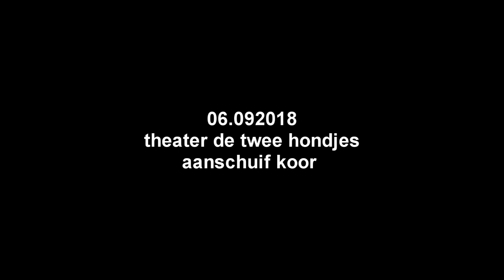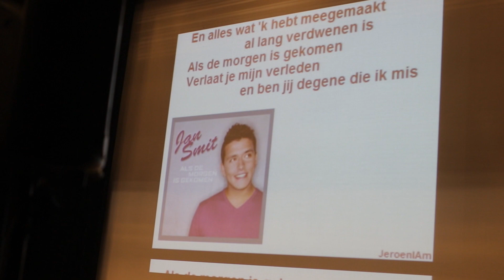theater de twee hondjes aan schuif koor 06 09 2018